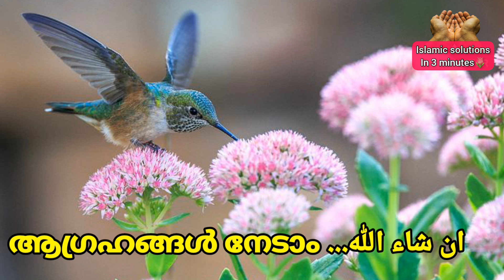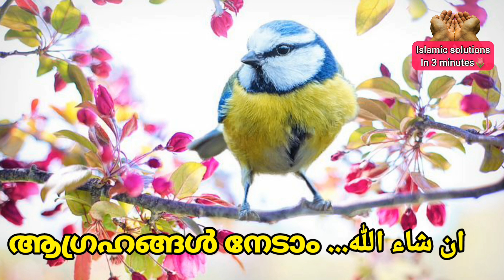മിന്നൽ വേഗത്തിൽ ആഗ്രഹം നിറവേറും🤲ഇന്ഷാ അള്ളാഹ്@Islamicsolutionsin3minutes Malayalam duadikr|muslim